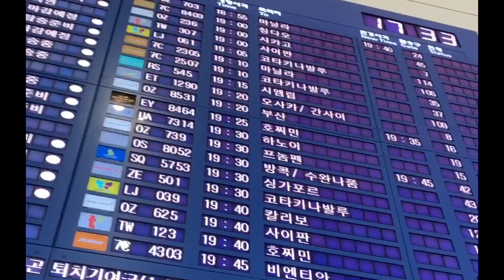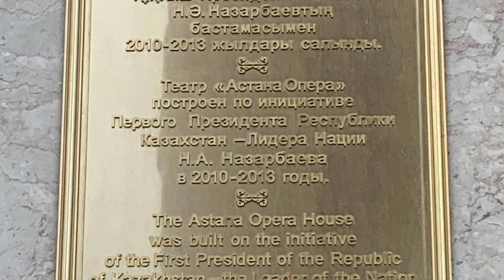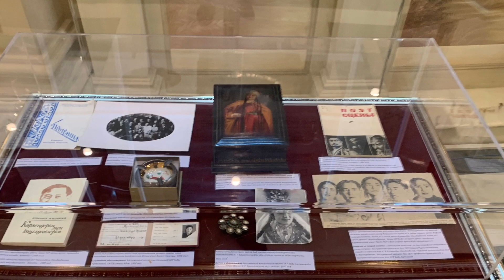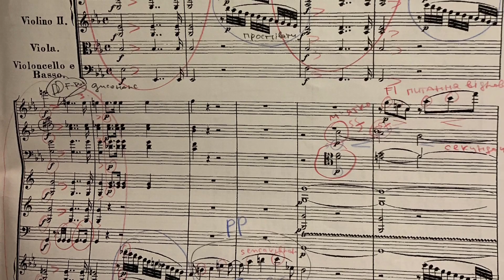КАЗАХСТАН - КРАЇНА ЗОЛОТОГО СОНЦЯ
МАЕСТРО ТАРАС
В цьому випуску розповідаю не про Японію,а про чудову розвиваючу країну золотого сонця - Казахстан,про надзвичайну багатогранну і глибоку,теплу душу країни,оперу «Абай»,Основоположника казахської національної музики ,композитора Жубанова,Опера Астана(Нур - Султан),Алмати,про мій конкурс диригентів у вересні 2019 року.

Дорогі друзі запрошую Вас на мій канал про Японію ,подорожі по світі ,послухати джазову та класичну музику в моєму виконанні